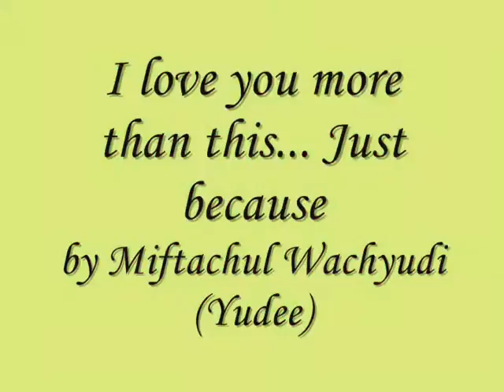I love you more than this... Just because